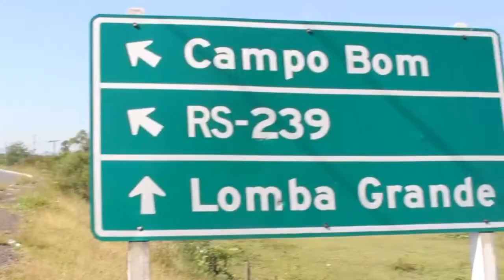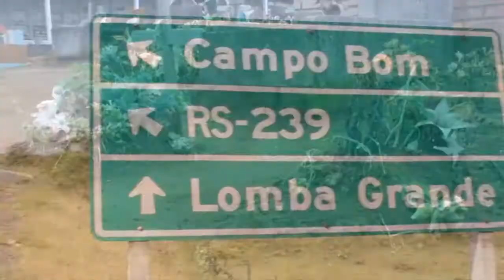Após morte da filha, casal cuida de sepulturas de crianças